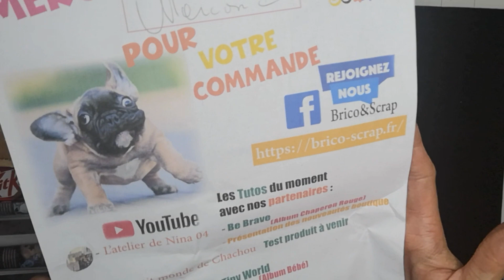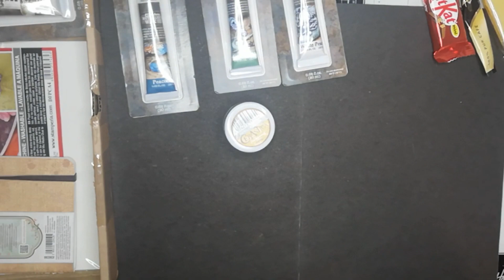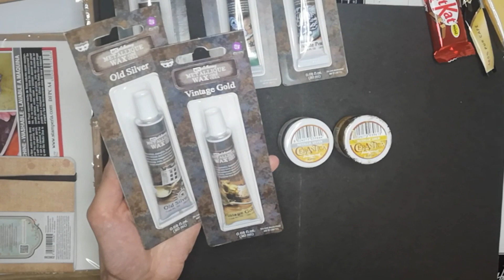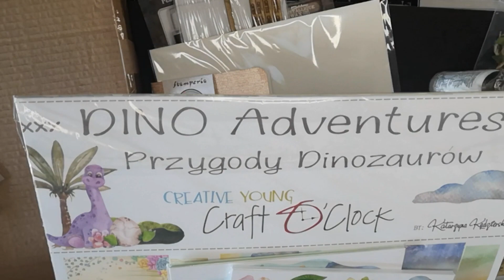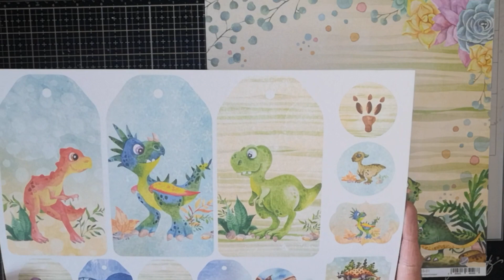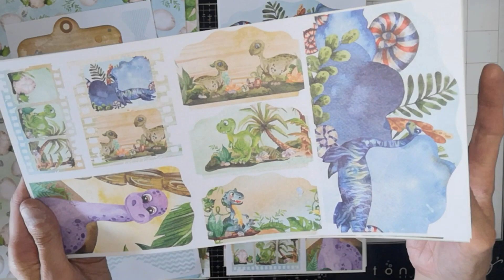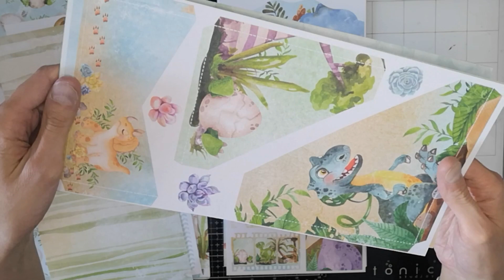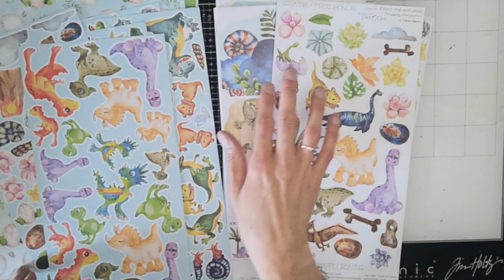HAUL Brico&Scrap + Test produits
Je vous présente aujourd'hui mes derniers achats dans la boutique Brico&Scrap. J'en suis RAVIE  comme toujours 💕 Je vous propose aussi dans cette vidéo un petit test des cires que j'ai reçu :)

Vous pouvez me contacter si besoin, je réponds toujours :)
Merci de votre soutien , bon visionnage et bonnes créations à tous !

Marion.

Lien des articles:
-LES CIRES
-JEJE Produkt Mousse adhésive 2 m x 12 mm x 2 mm